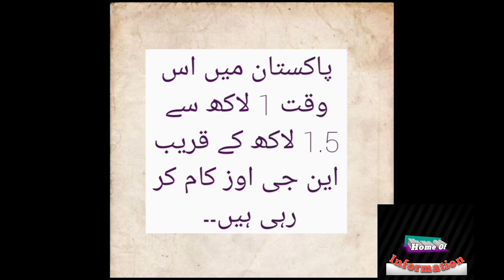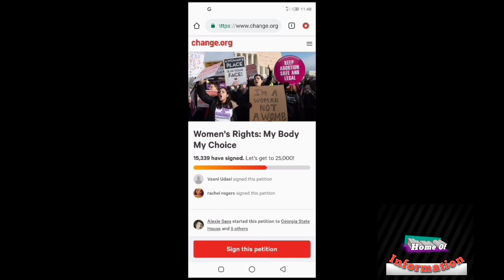Aurat March|Marvi Sarmad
We Discussed Shortly About The Perception Of AuratMarch And Character Of MarviSarmad

Video made By KineMaster
Voice over Owned

hopefully You will Enjoy This Video